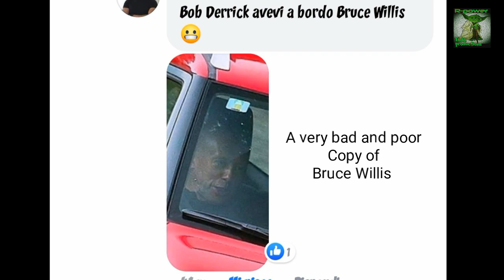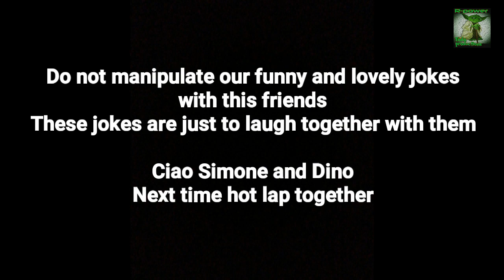Suzuki ignis 2019 does nordschleife BTG: driving Bob, with R-power & Francesco. Lot of Fun together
Suzuki ignis 2019 fully OEM
does nurburgring nordschleife BTG,
BOB bruttobruttoderrick driving,
R-power and Francesco passengers.
Lot of Fun
Many verbal jokes with friends